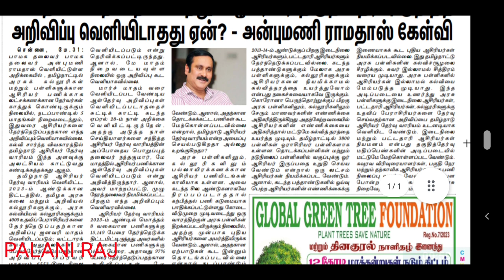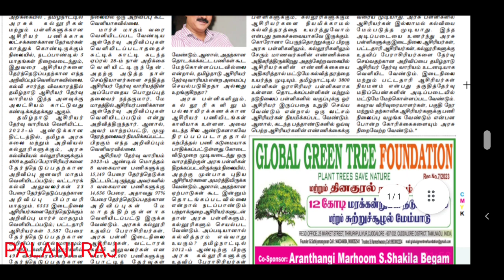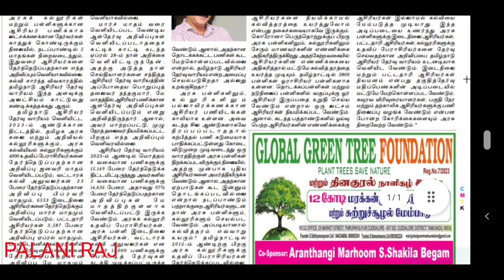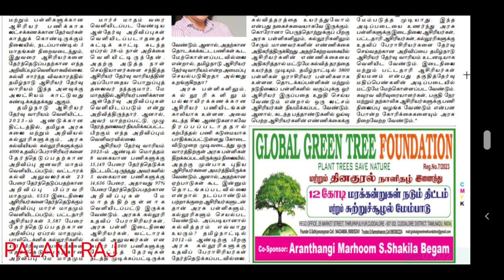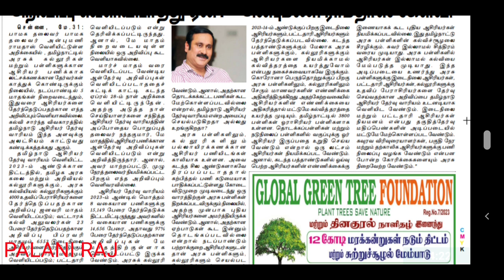TET | TN TET | PG TRB | TEACHER RECRUITMENT board latest official update | TRB press news